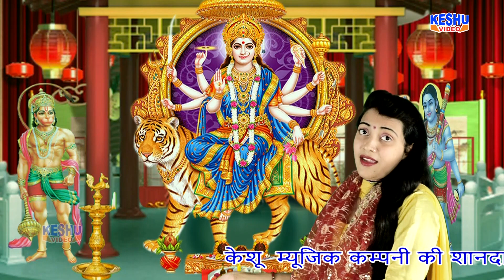संध्या चौधरी नवरात्रि स्पेशल भजन ~ तेरी ज्योत जगी | New Bhajan 2019 | माता की भेट | Keshu Haryanvi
Keshu Haryanvi Present “ a Latest New Haryanvi Song 2018. We present to you Keshu Haryanvi ” Song by "Name" Directed by " Artist " Name " exclusively on Keshu Haryanvi .

Video Credits :

Title :- Teri Jyot Jagi || मैया तेरी ज्योत जगी

Singer :- Sandhya Tanwar
Artist :- Sandhya Tanwar & Party
Writer :- Azad Mandori
Camera :- Narender & Parmod Tanwar Studio
Editor :- Narender
Production :-Keshu Haryanvi
Lavel : Keshu Haryanvi Song
Music Label & Copyrights :- Keshu Haryanvi